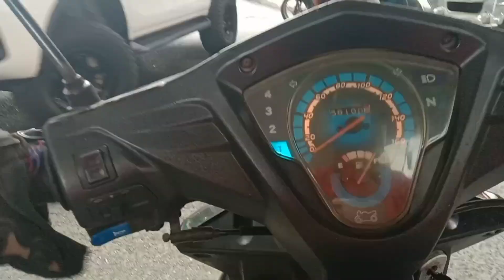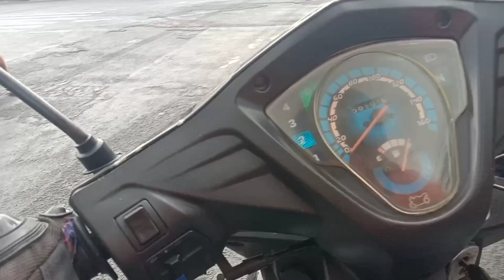P. Burgos Pasay to Pasay Overpass Edsa